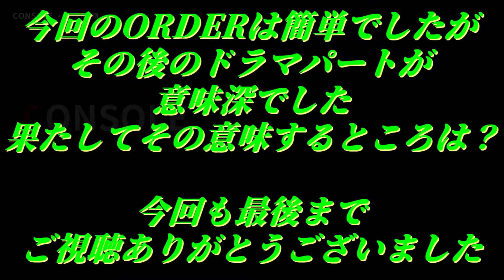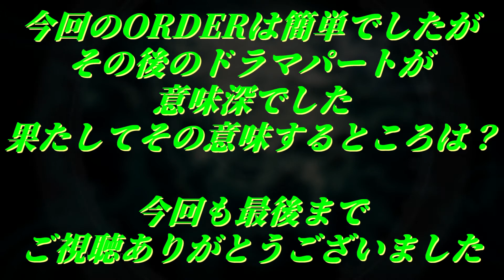【巨大イモータル破壊作戦】DAEMON X MACHINAデモンエクスマキナをプレイしてみました ＃７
RANK B最後のORDER
【巨大イモータル破壊作戦】
を受領しましたので攻略してみました
ただ見た目がシールド掘削機なんですが・・・・
結果は動画を観てね～('ω')ノ